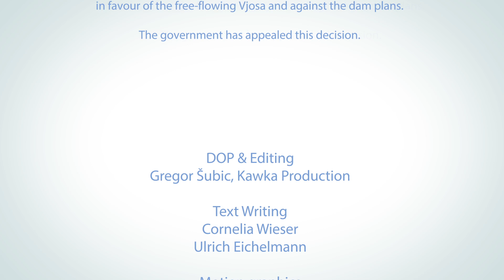Scientists for Vjosa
In April, about 30 scientists from 4 countries and various expertise participated in one week of research on the previously almost unexplored Vjosa river in Albania - in the area of the planned Poçem dam, which will destroy Europe's last big wild river. All experts were amazed by the complexity and sheer size of the river system and every expertise found something – species, habitat types, dynamic river processes – that have been long lost on all regulated rivers in central Europe.

This activity was carried out within the framework of the Save The Blue Heart of Europe campaign.

Video produced by Gregor Šubic, Kawka Production